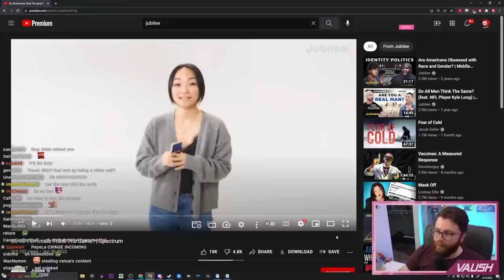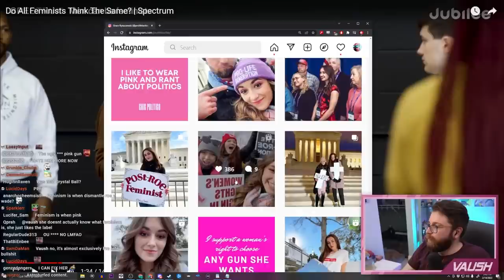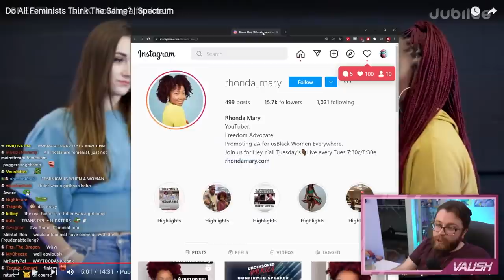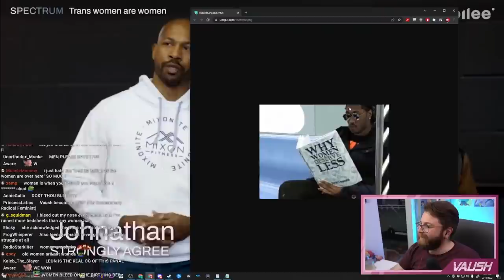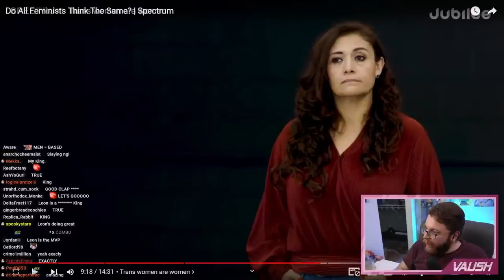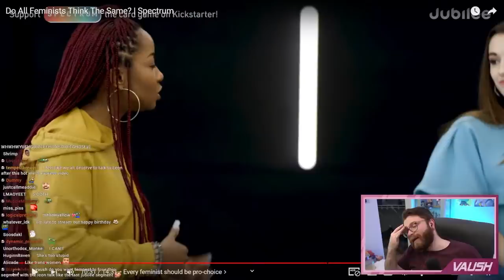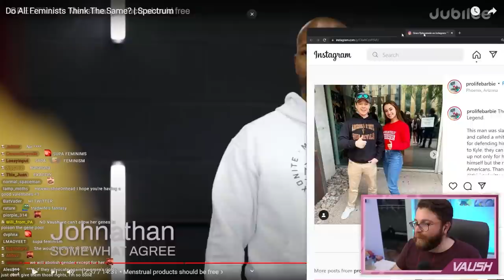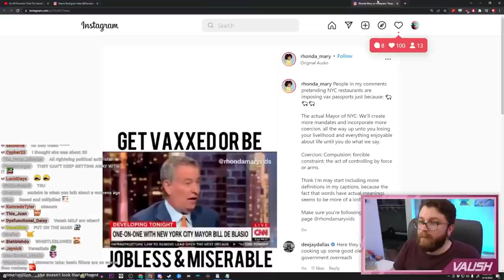Jubilee Invites The WORST FEMINISTS POSSIBLE To Form Infuriating Panel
This latest Jubilee panel video is testing my patience...

🌟 Other Socials 🌟

0:00 Teaser / Intro
0:40 Video begins
6:06 PETRI DISH CHILDREN ARE THE FUTURE
13:59 Complete and utter brainrot
18:34 The Kim Kardashian question
28:18 Why arguing with conservatives is so painful
34:39 "I'm a feminist. EXCEPT FOR HER."
42:39 Post-Jubilee Video Thoughts / Blaire White